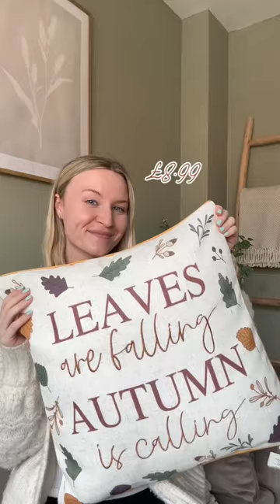AUTUMN BARGAINS at The Range! 🍁 | new in home decor